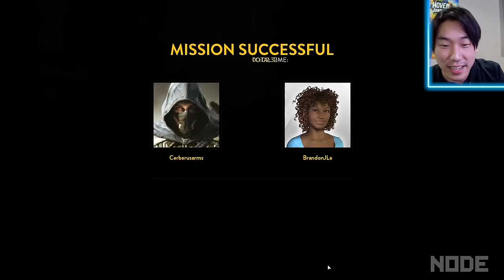SPEEDER BIKE DEATH RACE - STAR WARS Battlefront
Buckle up and boost straight into a tree because that's what happens.